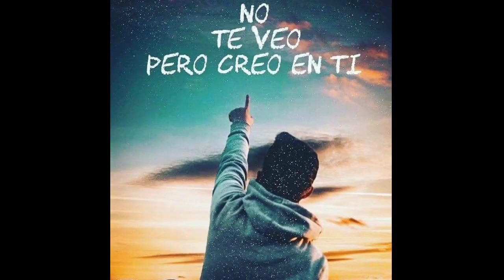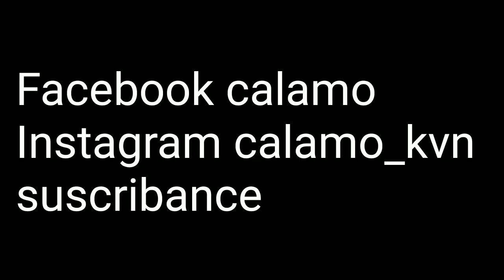Cuarentena obligatoria Argentina General Rodríguez Pilar lujan tráiler cálamo